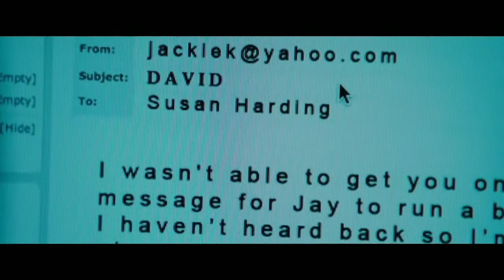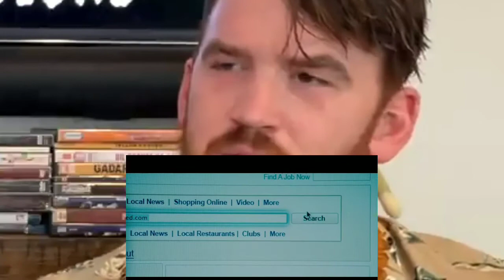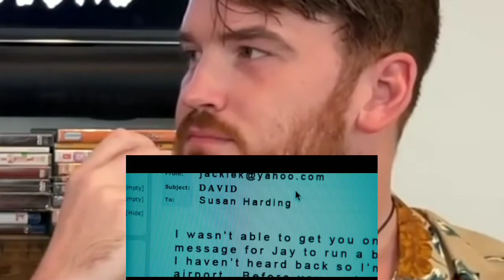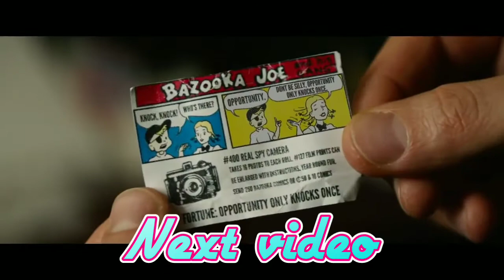The Stepfather /2009) Thriller ll Movie Explained In Hindi With Reaction Hot Hindi Explanation